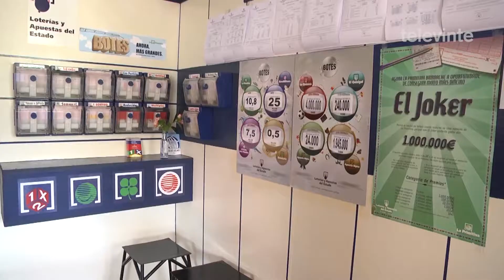A Primitiva deixou 713 000 euros nun boleto selado en Chantada